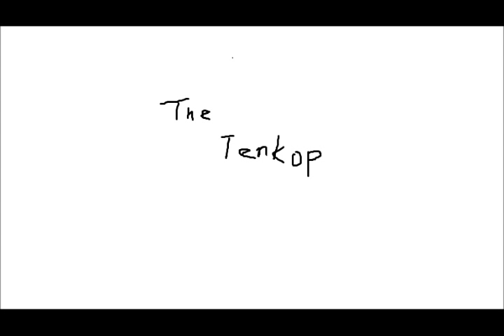Dokken Unchain the Night 2017 (instrumental cover)